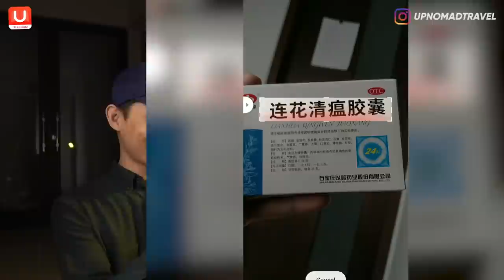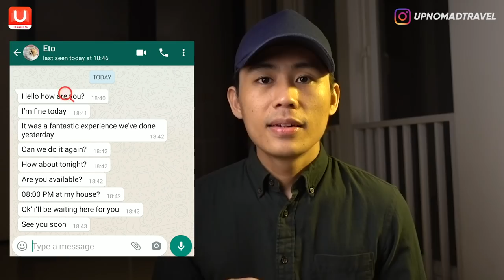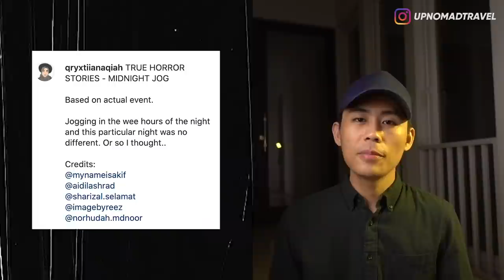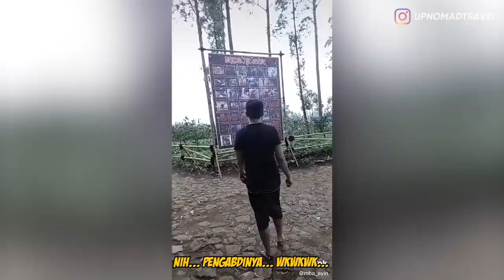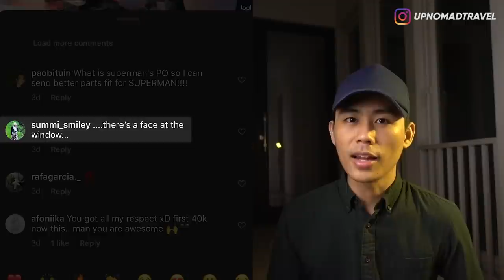IDENTITAS HANTU TENTARA MALAYSIA, PENAMPAKAN DI RUMAH PENGABDI SETAN DAN HENRY CAVILL 👻 | HORMAD #72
Halooo semuanya...
Di episode kemaren gw udah minta kalian buat ngirimin penampakan2 dan video2 creepy buat kita bahas bareng2 di next episode.
So hari ini gw bakal ambil 3 video yg paling banyak di request sama kalian.
Buat kalian yg udah ngirimin dan belum gw bahas di video kali ini, sabar, karena gw bakal bahas di next episode...